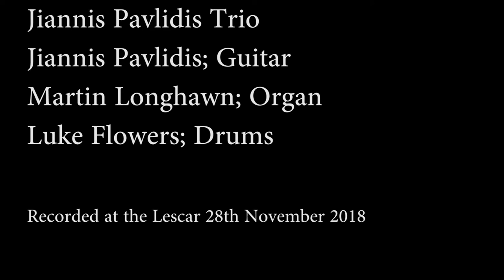Jiannis Pavlidis Trio @ The Lescar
Jiannis Pavlidis Trio are
Jiannis Pavlidis; Guitar
Martin Longhawn; Organ
Luke Flowers; Drums

Recorded at the Lescar 28th November 2018